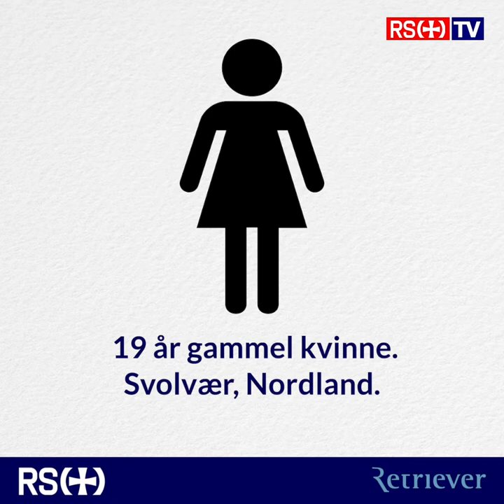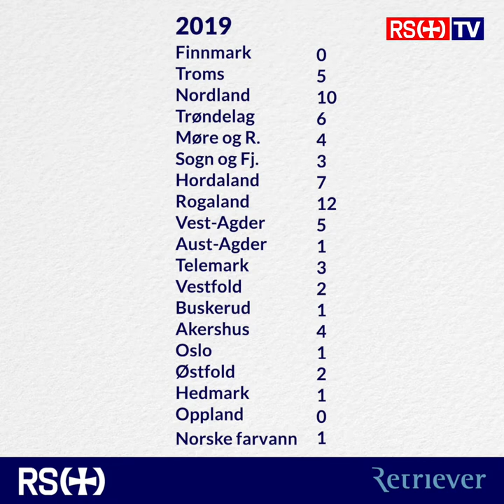Drukningsstatistikk August 2019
Redningsselskapets drukningsstatistikk for august 2019.